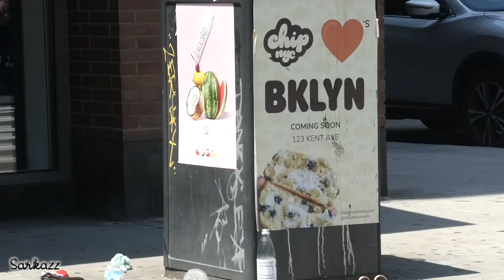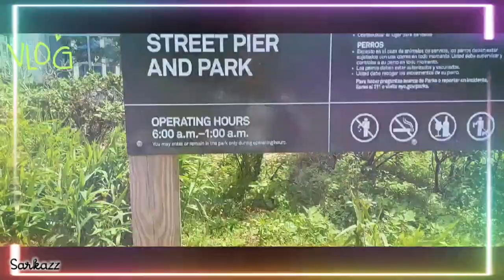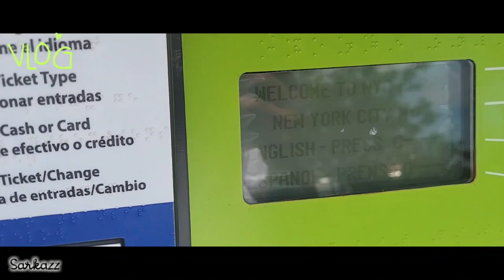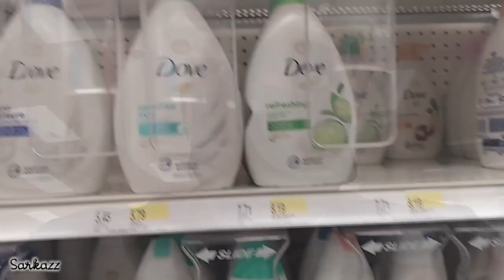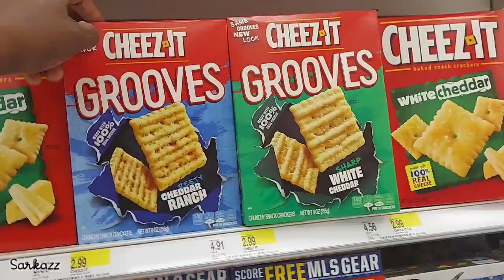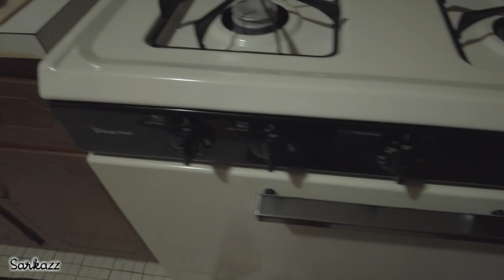HOW I REALLY FEEL! Vlog #48